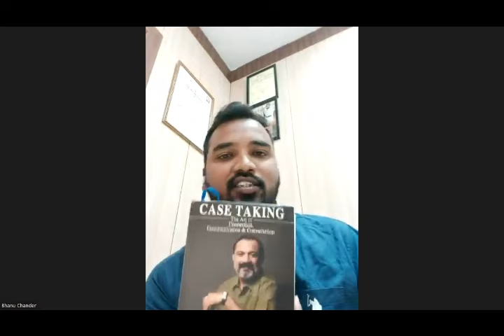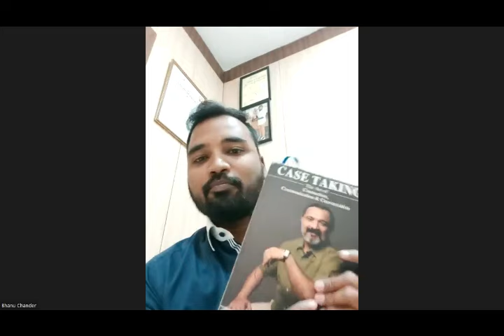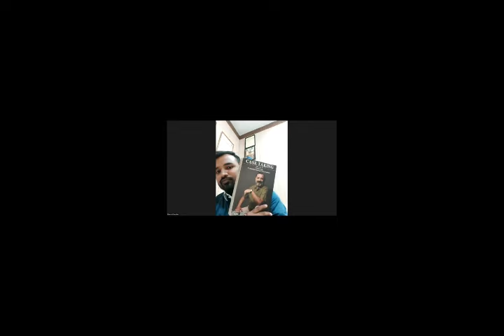WHAT DOES THIS BOOK OFFER TO YOU? I DR. SHEKHAR ALGUNDGI I DR. BHANU CHANDER I DR. GOWTHAM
To get a copy of the book:

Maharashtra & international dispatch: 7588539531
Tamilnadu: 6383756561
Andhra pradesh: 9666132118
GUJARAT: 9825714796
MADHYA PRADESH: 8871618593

Dr. Shekhar Algundgi is a valued colleague & a skilled practitioner and teacher of the
Sensation method. He is faculty at The Other Song Academy and his lectures & cases
are highly appreciated by students and participants. His cases demonstrate his
patient & non-leading case-taking style. It seems that the patient easily & seamlessly
goes to his/her deepest part, often revealing the source itself in a very clear manner.
Some cases are so unbelievable, that we sometimes joke that Shekhar must have
trained an actor to give the perfect case. It all seems to be spontaneous. Yet, there
is a lot of skill and experience behind it. This skill is founded on knowing what one is
looking for. What one is looking for is, the individual pattern in each one of us that
expresses itself in all areas. These include the chief complaint, fears, dreams and
hobbies, among other things. This skill also involves knowing how to begin, when to
pause, when to ask, what to ask, what not to ask, and what word to choose to
explore further. This book, where Shekhar describes the process in detail, is thus
most welcome. The book is lucid, well laid out, well-illustrated and easy to read.
It guides the reader step-by-step and points out where one can get blocked or be
misled. I am very glad that he has written it and I am sure many will learn a lot from it & significantly step up their Case-taking skills.
Dr. Rajan Sankaran